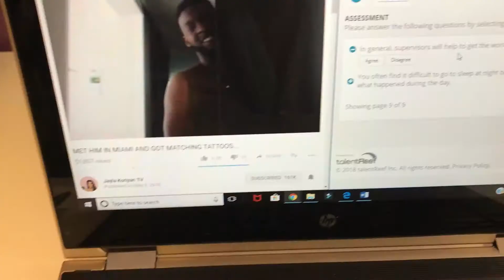SUMMER VLOG #1 |THE RETURN TO NYC | INTERVIEWS | WATCH ME FIND OUT MY GRADES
I KNOW THIS IS LATES GUYS BUT I HOPE YOU ENJOY!